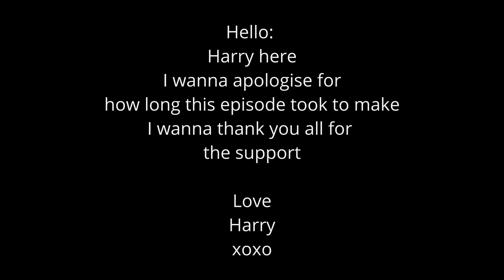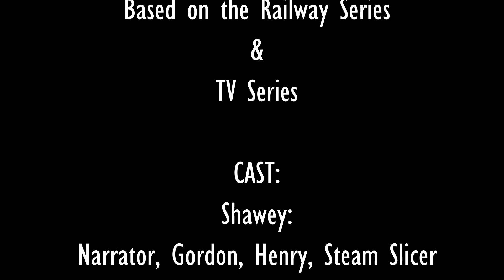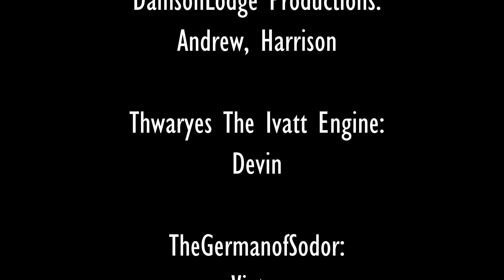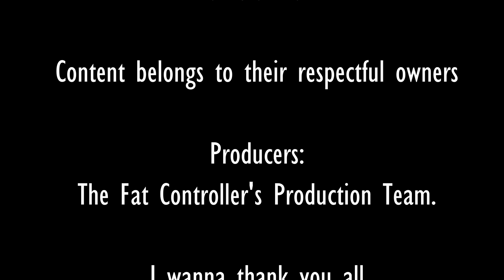The Fat Controller’s Engines: Season 1 episode 1: The Pilot part 2 (not for kids)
With Thomas and Gordon in shock and in the works, Flying Scotsman, Stepney and the engines from the Island of New Chester are brought in to help with the engines! But cracks start to appear in places on the island.

3 years this bloody episode/movie took to make!

Content is listed in the video

Want to know more? For interesting Trivia on this and other episodes, Check out the Fat Controller's Engines wiki:

Where else to find me:
WATTPAD: